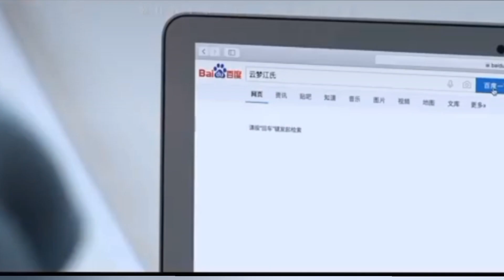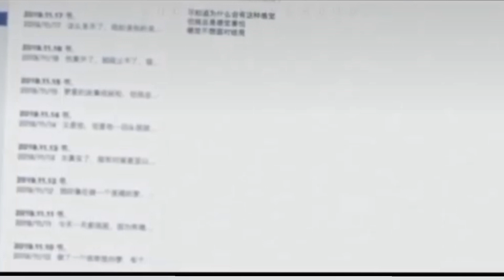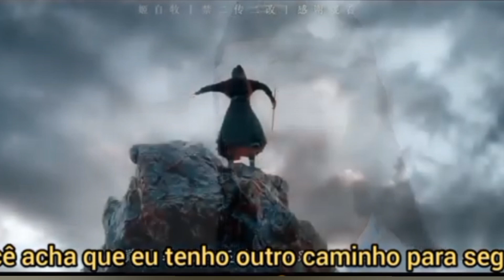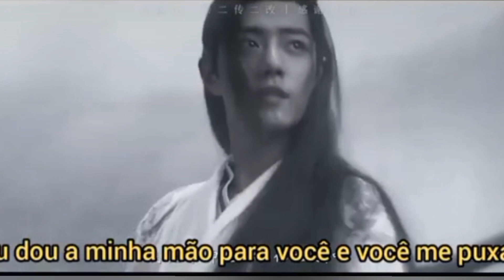wangxian & yizhan love story 💓💞❤wangyibo & xiaozhan💫💫💞💞lanzhan&wei wuxian#cdramalove